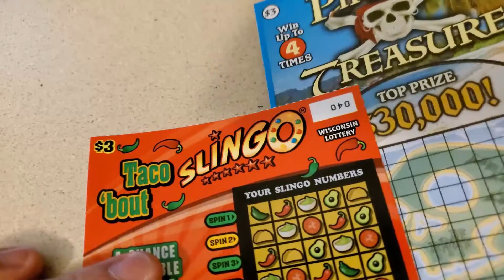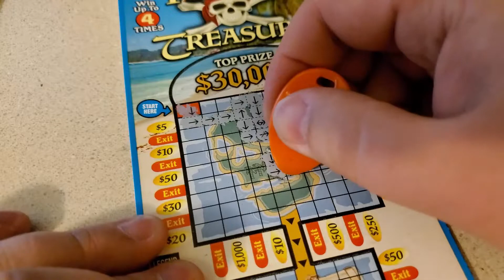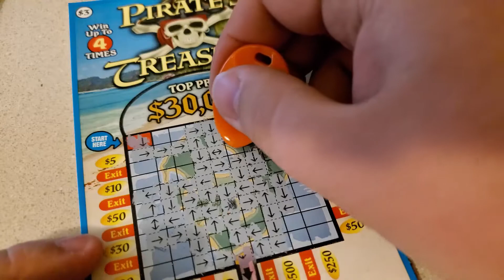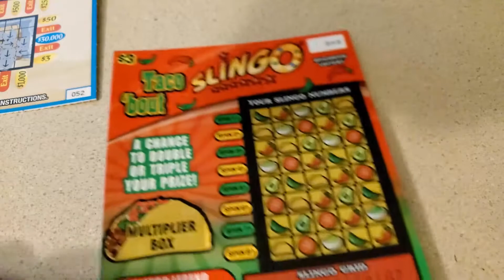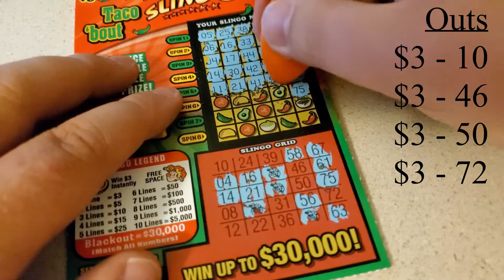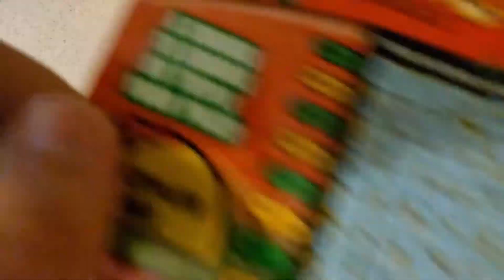The Slingo Pirates Came Back - Wisconsin Lottery